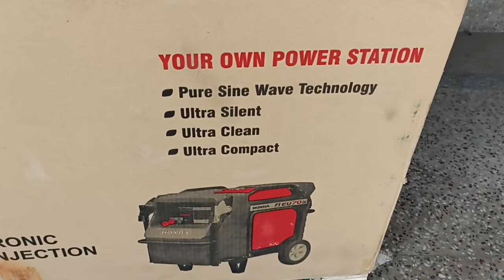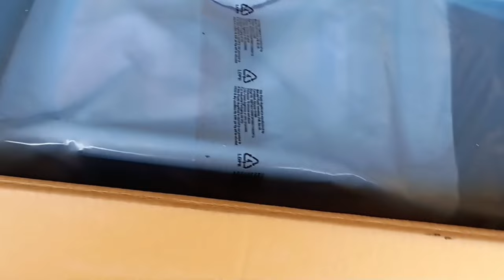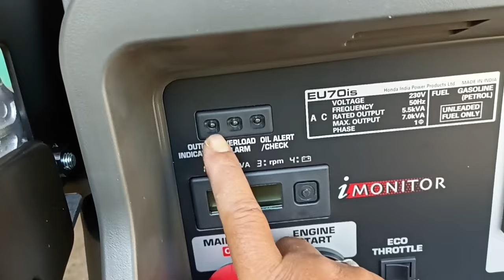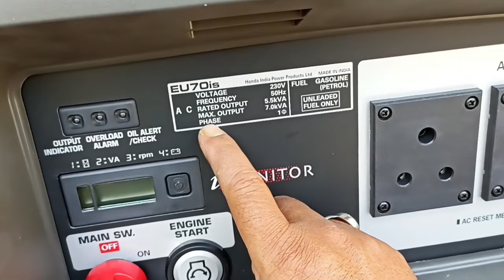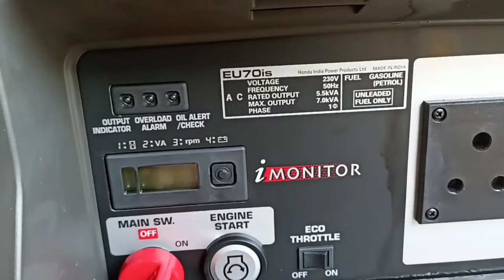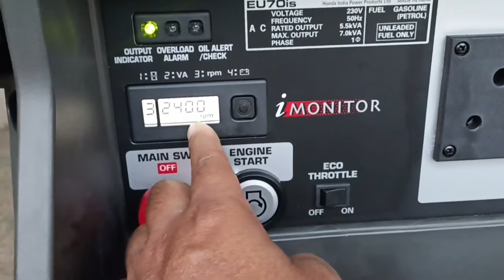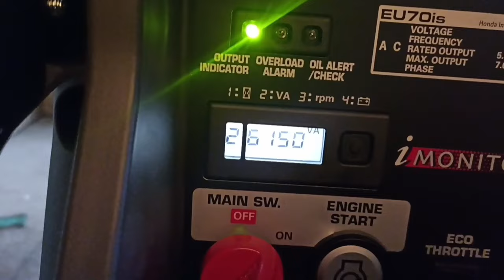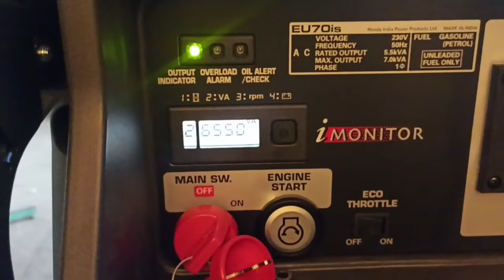Honda generator eu70is price and details honda 7 kva inverter generator eu70is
Honda generator 7kva kya price hai aur क्या-क्या chala sakte hain details bataya hai

My tools
E bike testing device
Electric Screwdriver
Battery Powered Screwdriver
Heavy Duty Impact Wrench
Hall Sensor for 120 Degree